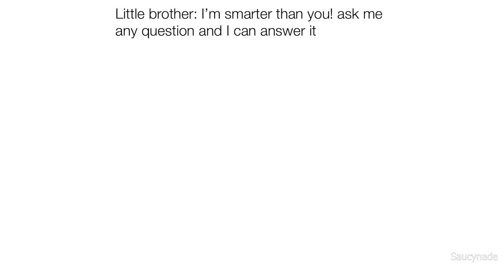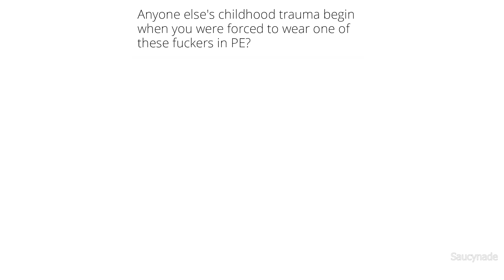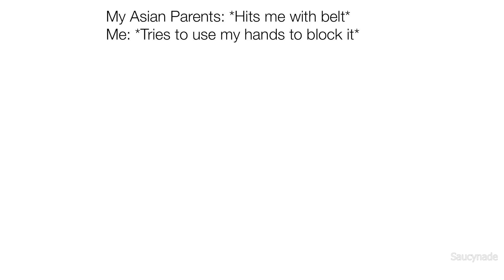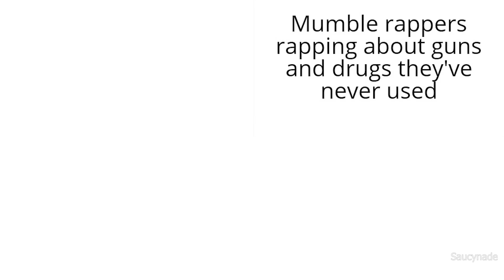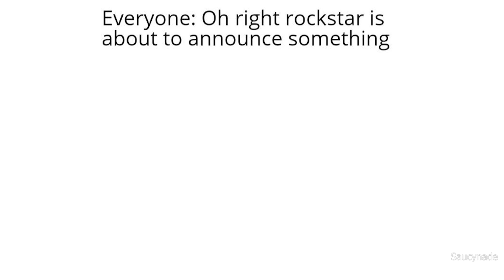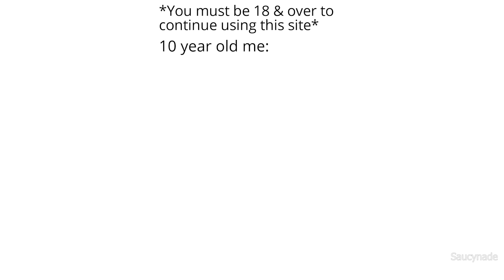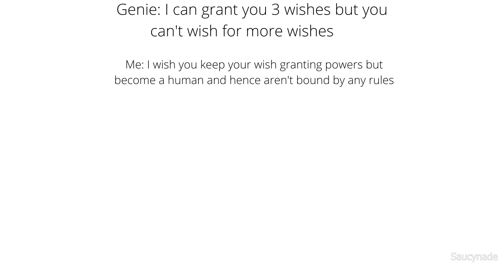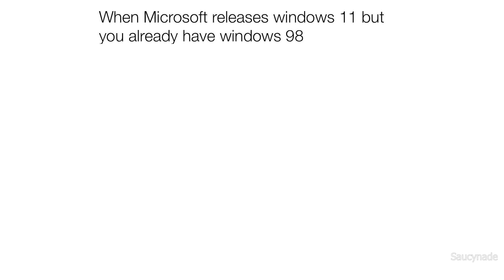DAILY SAUCY MEMES 221